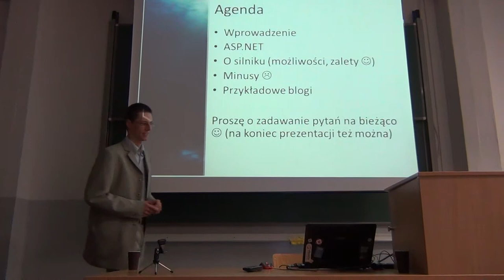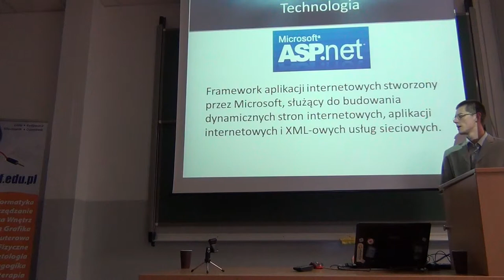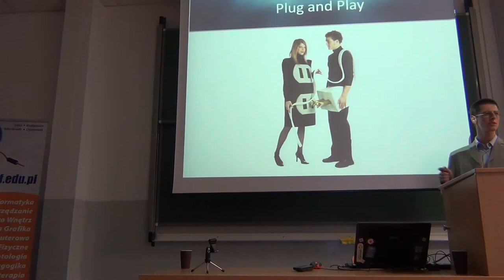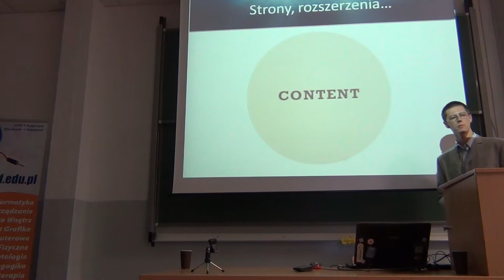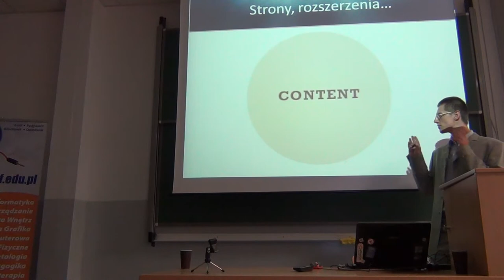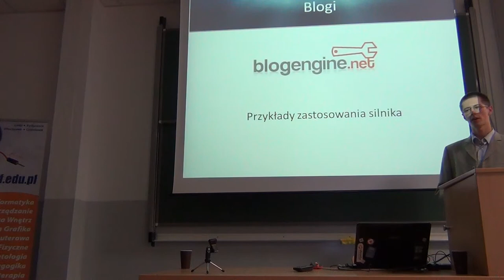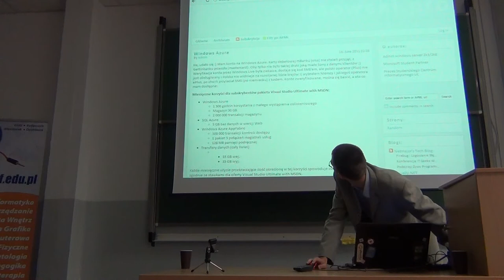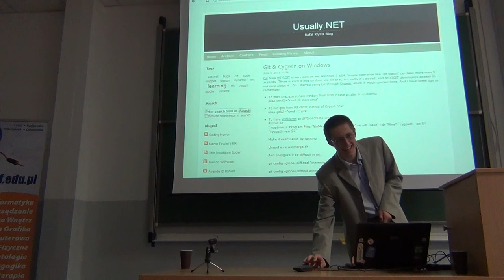Opensource'owysilnik blogerski w ASP .NET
Opensource'owysilnik blogerski w ASP .NET - Łukasz Lisowski.

Wystąpienie na konferencji Wieczór z Open Source 2011.